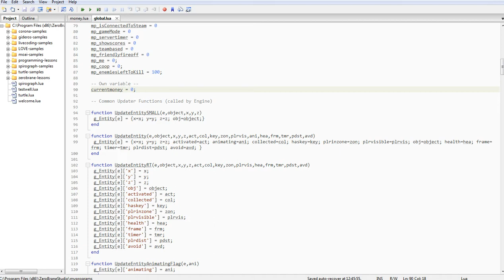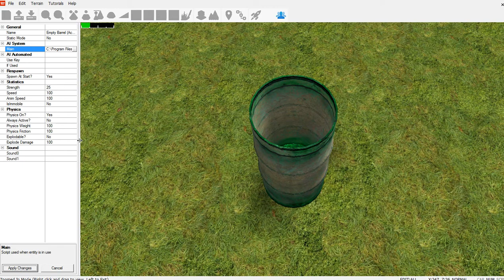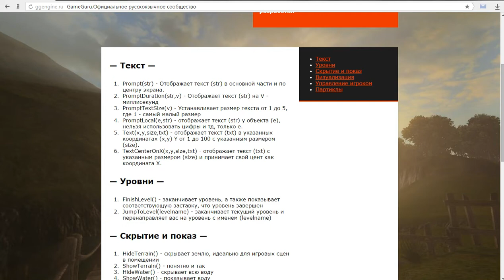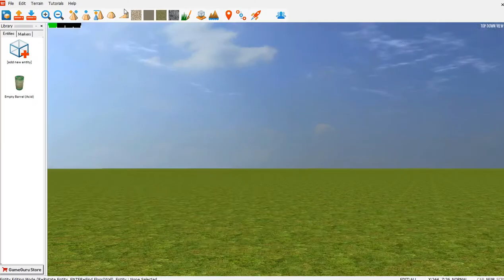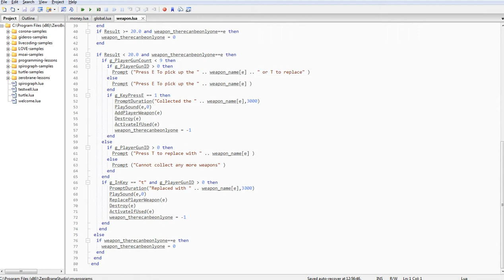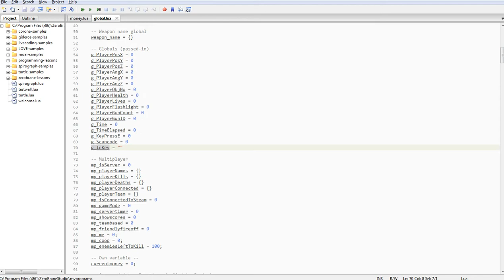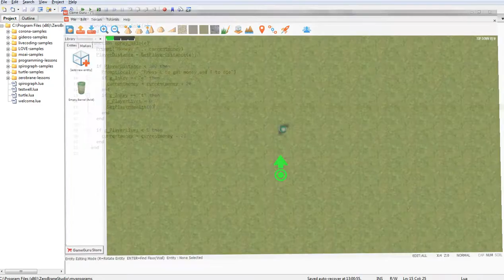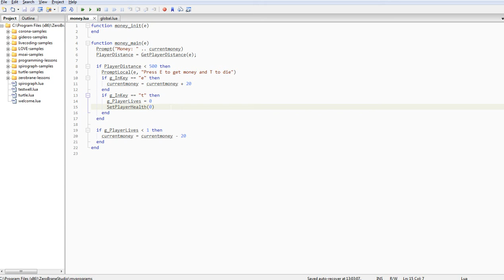GameGuru. Глобальная система денег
В этом уроке узнали про глобальную систему денег и возможность тратить их, а также получать.
Скрипт к уроку вы можете найти на нашем сайте в разделе факты и обучение.